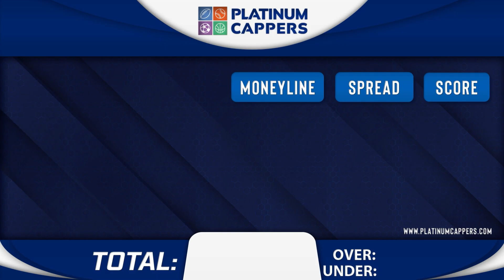3 FREE NBA Betting Tips, Picks and Predictions for Today, Thursday 12/15/2023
12/15/2023 FREE NBA Betting Tips, Picks and Predictions for Today, Thursday

NBA GAMES FOR TODAY:
0:00 Intro
0:13 Houston Rockets vs Memphis Grizzlies
3:09 Los Angeles Lakers vs San Antonio Spurs
6:04 New York Knicks vs Phoenix Suns